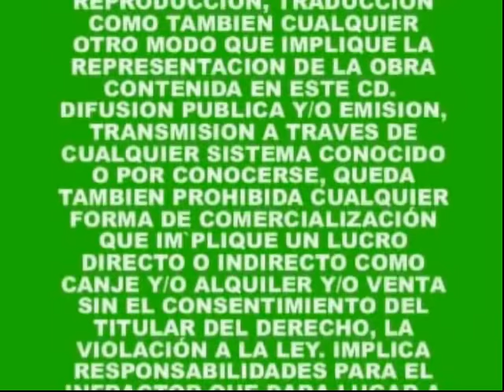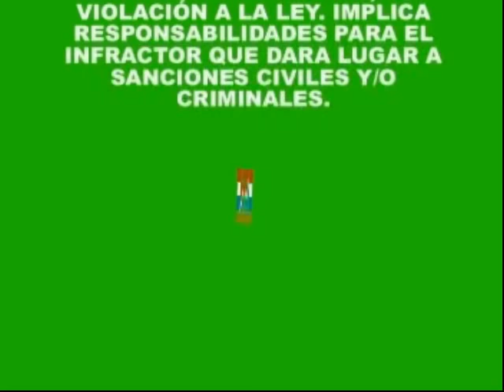MINO GOMEZ Y SUS TRIUNFADORES CARAPEGUEÑOS - 14 GRANDES EXITOS - Videoclip's - Discos ARP